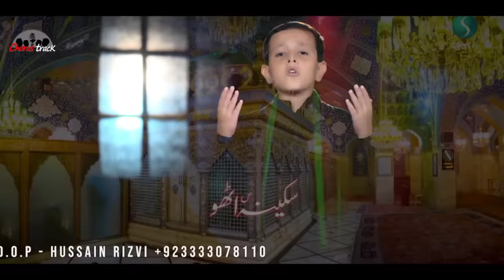Sakina Utho Meri Jaan Utho - Syed Irfan Haider Noha 2020 - Muzammil Abbas - Noha Bibi Sakina 2020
Sakina Utho Meri Jaan Utho - Syed Irfan Haider Noha 2020 - Muzammil Abbas - Noha Bibi Sakina 2020 - New Nohay 2020 - Muharram 1442 / 2020

Sakina Utho Meri Jaan Utho Rehai Mili Chalo Ghar Chalein
Muzammil Abbas
Originally Recited - Syed Irfan Haider
Poet - Mazhar Abidi
Chorus - Own Rizvi & Team
Audio - Albaqi Studio
Video - Ali Daniyal Rizvi

Video Optimization by Samar Jafri